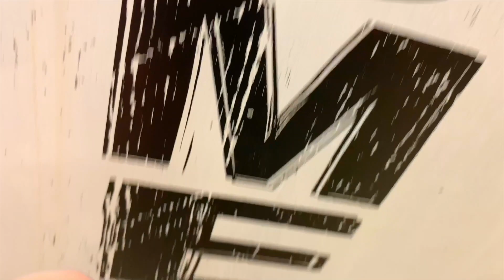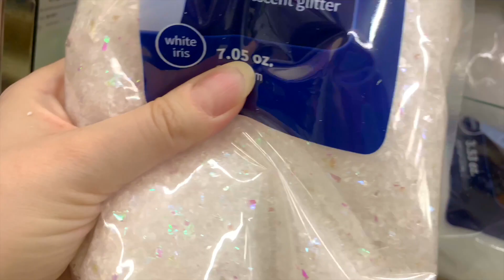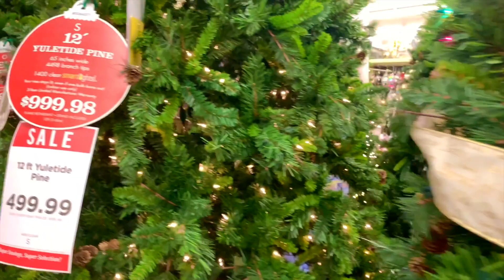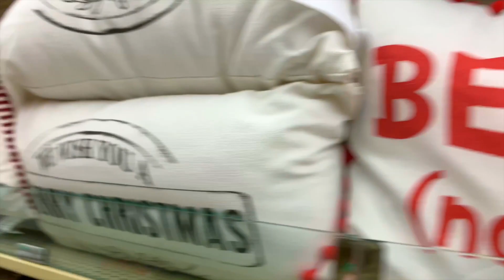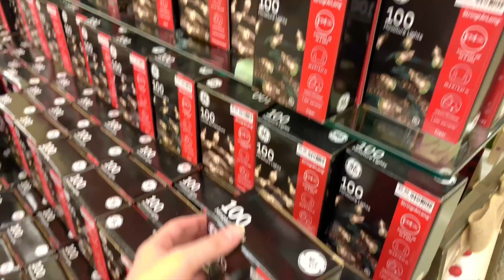ASMR Christmas Walkthrough ALL Decorations [HOBBY LOBBY Shopping Ambience] [ASMR Adventures #25]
Here is episode 25 just in time for Christmas! We're back at Hobby Lobby where it's been Christmas since August! Remember this? Well now it's abundantly and only Christmas at Hobby Lobby and we're doing and ASMR walkthrough together. So frolic with me first and then let's explore in a dreamy winter wonderland of visuals and triggers such as tapping, scratching, rustling, rummaging, chiming, dinging, with materials such as paper, plastic, wood, metal, glass and walking on tile. You'll hear real ear to ear ambience of the store, inaudible southern American accents of shoppers talking, sliding automatic doors, and even a mop cleanup. Enjoy! Experience it best with earbuds or headphones. Last time we went to the mall and Books a Million to see the Christmas decorations, with a choose your own adventure moment where you can click on the annotation at Belk to switch videos and go walk through Belk at Christmas time!

ASMR Adventures EPISODE #25

ASMR Adventures Christmas At Hobby Lobby Walkthrough ALL Decorations | Store Ambience | Rayna

ASMR Hugs. Please do tell me if you have ideas for me.

Previous video in this series is Christmas Shop with Me at the Books A Million and see the mall decorated for Christmas

In this case the visuals and tactile experience, and sounds are very soothing. For me, touching everything has always been a challenge with contamination OCD. However the outdoors is not something that is generally part of my phobia. I have been working through my condition with prayer and this type of hands-on (pun intended) phobia therapy. This type of video also soothes and encourages full color visual and auditory stimulation, in nature. For teens and adults with anxiety, depression and insomnia, with full disclaimers, I personally have experienced positive results in terms of relaxing while watching ASMR videos.

NEW: Donate $ to my channel, please and I can keep this up full-time :).: